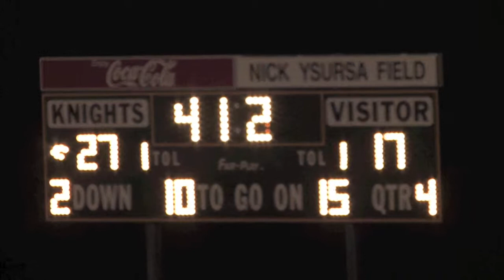Bishop Kelly vs Poky State Quarterfinals 2010